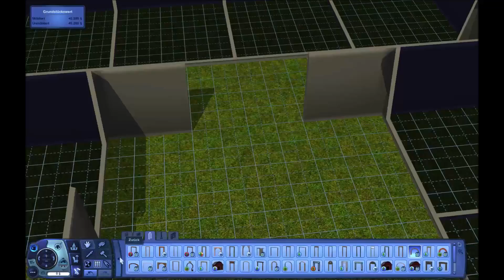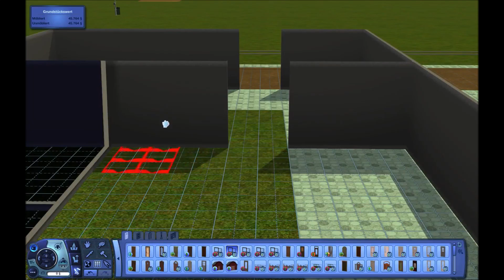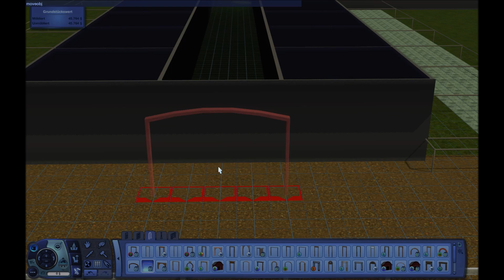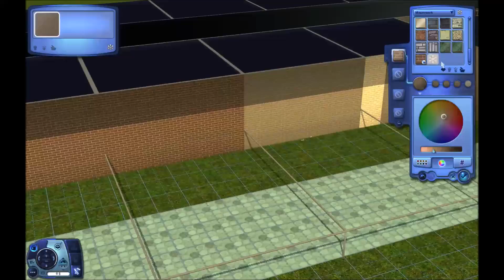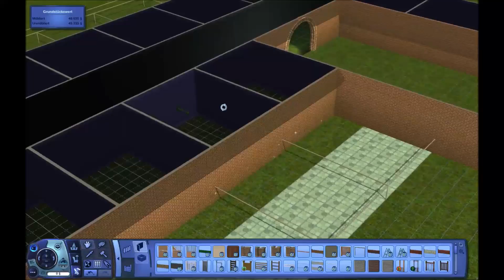Sims 3 Let's Build #4 - Erster Teil der Stallungen steht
Juhuu :)

Diesmal hat alles gepasst, Aufnahme vom Video und der Stimme hat geklappt. Und jetzt steht der erste Teil vom Stall, im nächsten Teil mach ich den Stall dann voll fertig :) Hab schon bisschen weiter gemacht und mit Efeu rumgespielt *-* Ich lieb wie das aussieht :o Ich hoffe euch gefällt schonmal was ich bisher gemacht hab und dann hören wir uns in der nächsten Folge wieder :)
Bis dann,